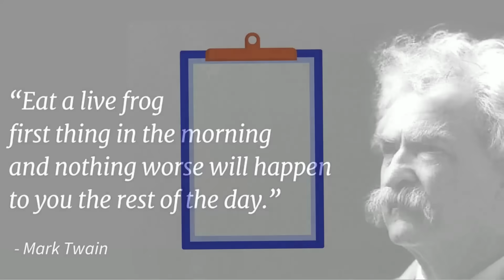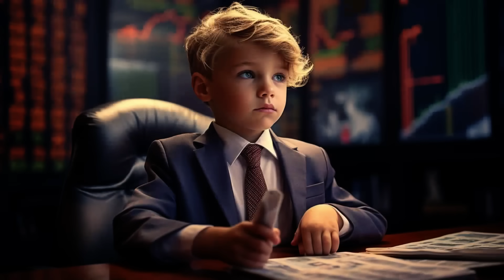5 Steps Sa Tunay na Pag Asenso (Revamp)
PAUNAWA...

Itong video topic nato ang pinaka special sakin dahil ito ang prinsipyong sinusunod natin. Ito din ang unang videong ginawa natin.

Pero dahil nga ito ang pinaka una, feeling ko hindi ko nabigyan ang topic ng justice kasi walaaaaaaaaaang ka energy energy ang delivery natin kaya ni revamp naten para lagyan ng energy it deserves.

Welcome! Sa channel na'to, we'll share weekly success tips at business and investment strategies na makakatulong sayo para palaguin ang negosyo at investments mo. At higit sa lahat, ang goal namin ay mabago ang mindset mo from lack or poor mindset to millionaire mindset. Ito ang foundation ng lahat. Success, wealth and happiness starts from within.

Together, we'll unleash the Millionaire in You!

Ensure your success ❤️💰 here 👇

Join Truly Rich Club para ma mentor ka din ni Bro. Bo Sanchez (at iba pang very successful entrepreneur):